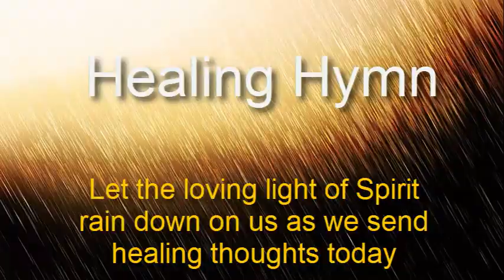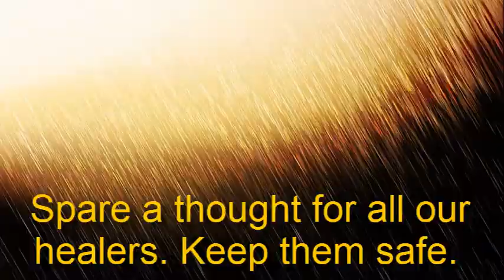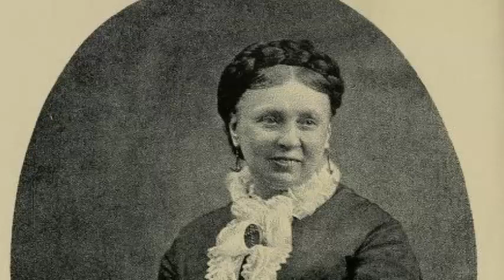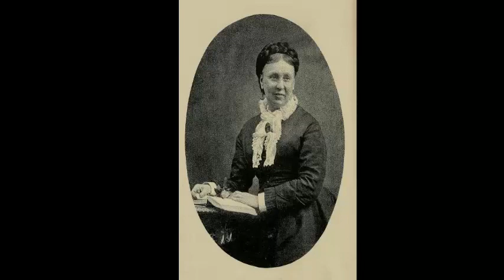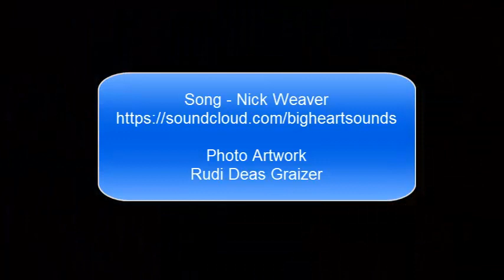EAS Vlog #5 - 19th Apr 2020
Edinburgh Association of Spiritualists community video 5

1. Prayer - Minister David Bruton (SNU President)
2. Healing Hymn
3. Reading - Alv Hirst (SNU Communications Director)
4. Address - Minister David Bruton (SNU President)
5. Unity - Nick Weaver Song

Healing Hymn
Gracious Spirit of thy goodness, Hear our anxious prayer
Take our loved ones who are suffering, ‘neath thy tender care
Loving father hear us, hear us

Gracious Spirit may thy presence, Shed a healing ray
Turning all their nights of darkness, Into glorious day

Gracious Spirit should’st thou claim them, Be their light and guide
Lead them to the heavenly kingdom, Safely by thy side